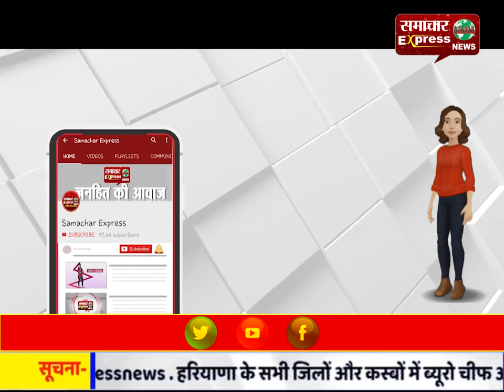अवैध रूप से सॉफ्ट ड्रिंक निर्माता के घर हुई छापेमार कार्यवाही